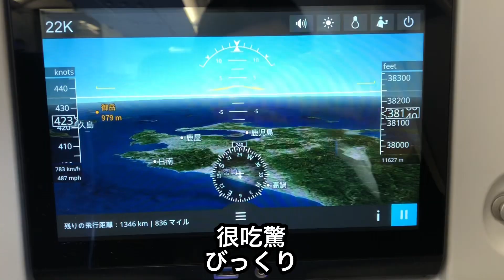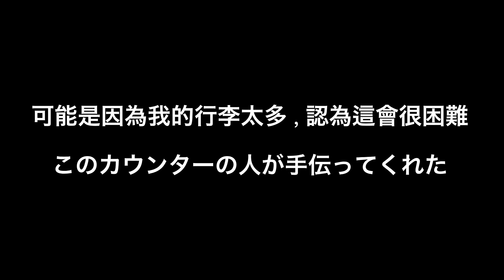【大好き台湾】泣きました、悲しいですが台湾に戻ります🥲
請參加我的會員囉❤️メンバーに参加してね！

每周三與周六上傳影片
毎週水曜日と土曜日にアップします！

(我會努力加油,盡量維持哈哈)
できるだけ頑張りますw

中文翻譯：Richard

台湾に勢いとノリだけで来てから、気づけば早○年。

當初只憑著一股氣勢和一時的興頭上來到台灣之後，回過頭來早已過了○年。